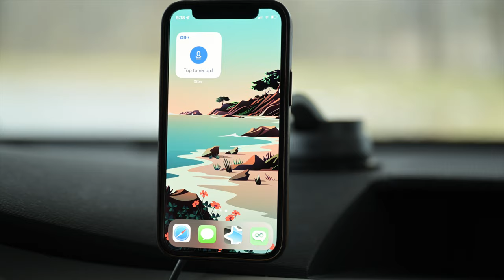How I take notes on long drives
I love taking notes with my pocket pen and notebook, but there are times it's impractical. I've tried taking voice memos on my phone, but it's always felt a bit unsafe.

Before a recent trip I upgraded to a dedicated pocket recorder and have loved it.